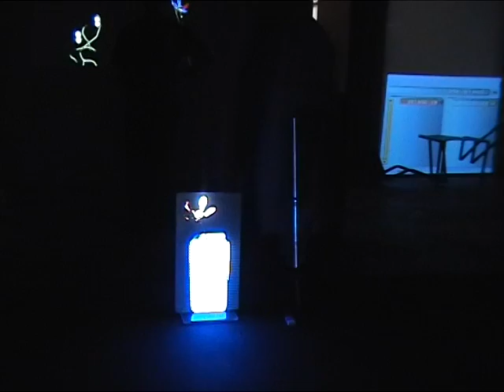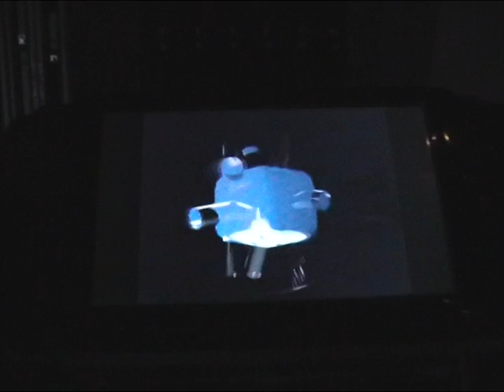Digital Arts : Exhibition design virtual objects installed in a real scene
Exhibition design virtual objects installed in a real scene. These virtual objects represent a real object (vase and flowers), but they are interactive and provide a new and different sense of what we know of this real objects. ( use a sensor equipment ) .

Model 01: I simulated a vase with virtual flowers by a projector. By buttons, you can change the shape, color or type of flower.

Model 02: Strange flowers, not at all natural, which have a different shape and behavior in the virtual world. When the people are in front of the flowers, they grow as if they were alive and communicating with us.

Model 03: You can't see very well on the video, but it's to sight a chair was half real and the other virtual what is happening in the virtual part is intriguing ... :)

This is a dream but a near future also . Virtual items we offer unique sensations and interactions ... I would have a new technologies such as holograms to realize it ! :)